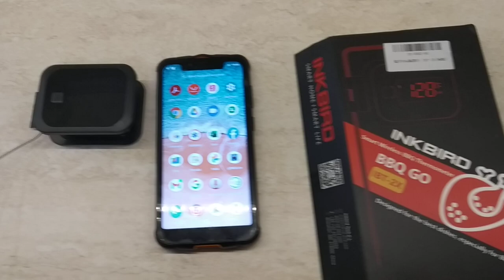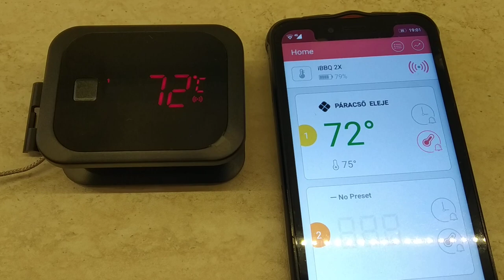Inkbird bbq go ibt-2x